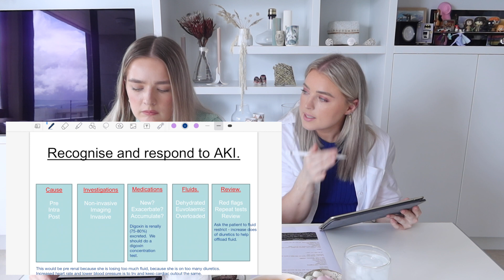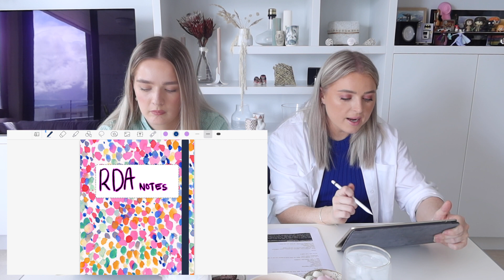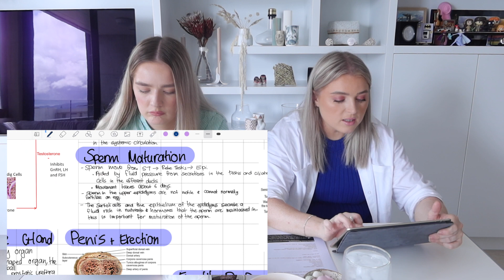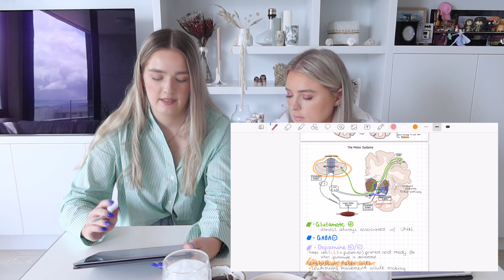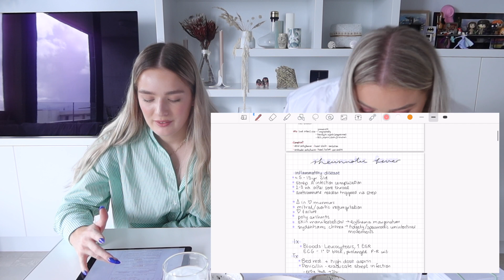HOW WE STUDY in medical school! | Pre-clinical vs. clinical | tips and tricks | how to pass!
Hey guys! It's been a while! Life gets in the way sometimes but ya gal has a lot of golden content to post from a while ago and we're starting with a highly requested video; HOW WE STUDY IN MED SCHOOL!  I sit down with none other than your favourite guest Tyla and we discuss all our tips and tricks for studying and passing med school exams!

My name is Emily and I am a 6th-year medical student who loves travel, cooking, fashion, studying, and hustling! Also can't forget my trusted sausage Moose! I'm a (mostly) positive gal who loves to chat, keep it real, share my life, and post it here for you guys to watch!

COME SAY HI!

Sharing my life instead of pen and paper journaling! I hope you enjoy this glimpse xx